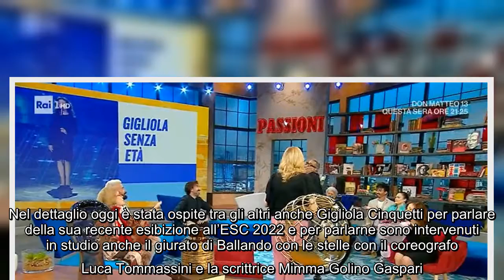Oggi è un altro giorno, Guillermo Mariotto porta i fiori a tutti ma dimentica Romina Carrisi e Fiore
Oggi è un altro giorno, Guillermo Mariotto porta i fiori a tutti ma dimentica Romina Carrisi e Fioretta Mari Nella puntata di oggi del suo talk, giovedì